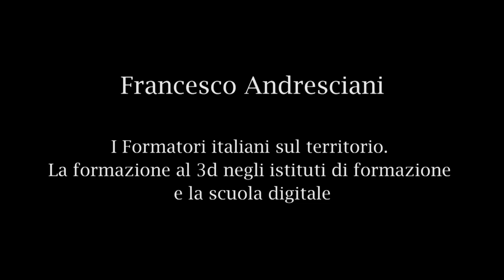Blender Italia Conference 2019 - Francesco Andresciani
Francesco Andresciani alla conferenza della Associazione Blender Italia su Blender tenutasi il 4 maggio a Roma presso la Fondazione Marco Besso. Interviene Andrea Coppola per illustrare i suoi manuali